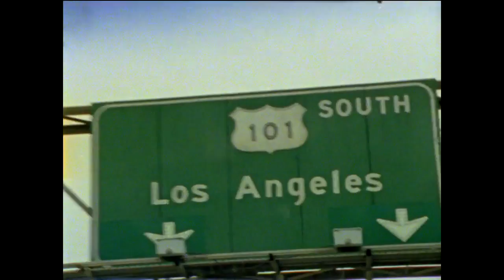Julian Lennon - Through The Picture Window (Clip 2)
Julian Lennon Documentary - Through the Picture Window

A cinefromage production for Music From Another Room Ltd.